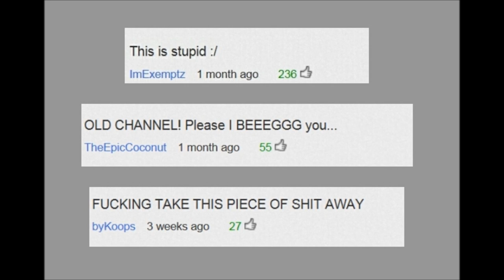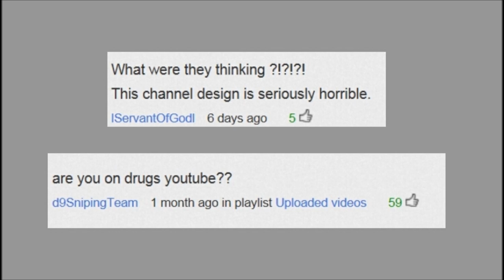The New YouTube Channel Design Blues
YouTube is not listening to its users.

This video compiles comments written on YouTube's video entitled "YouTube's New Channels design - A Guided Tour."  At one point, YouTube even disabled comments on the video, so that we couldn't voice our displeasure.

To join the loud chorus of people speaking out against the new channel design, you can find the video here:

I went to Youtube just the other day
To watch some videos and pass the time away
But, my channel was different and all the other channels were too
I don't like the new look, how about you?

chorus:
I got the blues
The Youtube blues
Tell me it's just a joke
Stop fixin' what ain't broke
I got them new Youtube Channel Design Blues

They keep on changin' things at youtube
But, no one knows why
They say they're makin' things better
But, we all know that's just a lie
Just when you start gettin' used to the last changes they put out
They change it all over again,
It makes me wanna scream and shout...
chorus